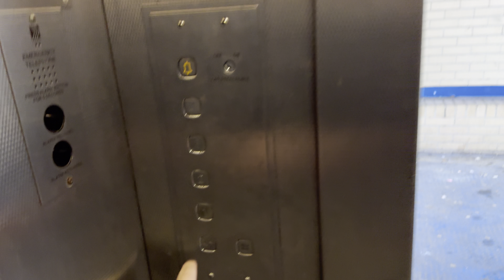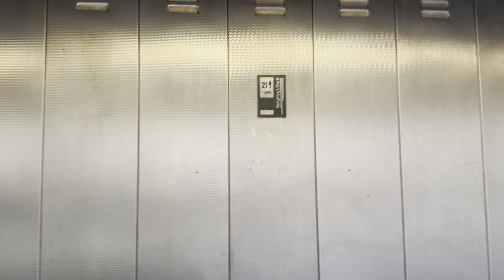A Ride Through Time: The 1990 Keighley Hydraulic Lift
Step back into the 1990s with this rare glimpse of a classic Keighley hydraulic lift. Known for their robust design and distinctive 80s flair, Keighley lifts are a marvel of their time. This particular model, installed in 1990, showcases the unique feature of having its motor room located above the lift, akin to traction lifts, a curious engineering choice when traction lifts are typically more cost effective to operate.
Join me as we explore one of the two lifts in this set, with its counterpart undergoing modernisation.
As we focus on the lift in operation, we uncover a specie suspected leaking oil valve in the motor room, causing the lift to slowly descend from its level when the doors are open. The beginning of the video captures the moment the lift adjusts itself, rising approximately 2 inches to realign with the floor for the doors to reopen.
Despite its age, this lift was one of the pioneers in digital technology, fully digitised yet retaining its classic aesthetic. It’s a testament to the enduring quality of Keighley lifts, designed to stand the test of time. Experience the nostalgia and the enduring legacy of 1990s lift engineering with me.